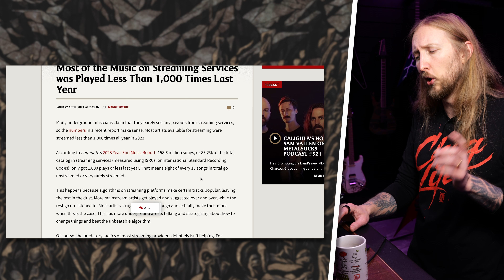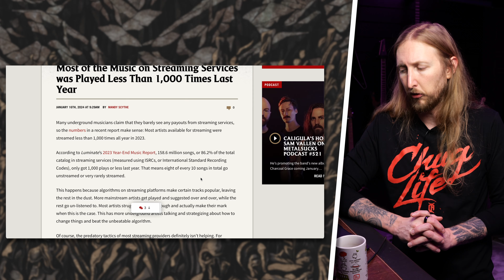THA NEWS - SMALLER ARTISTS GET LESS YET AGAIN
Video Edited by OrionVP